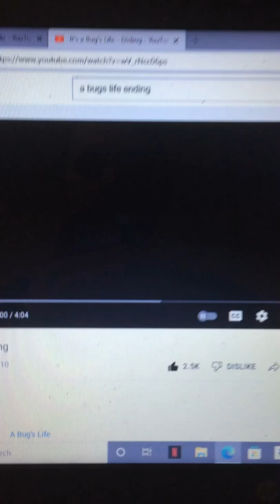Quincy blows his shell horn as in Disney Pixar a Bugs Life